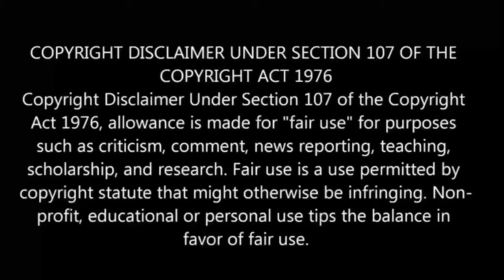Infinite Dendrogram பகுதி-9 தமிழ் விளக்கம் | Anime boy